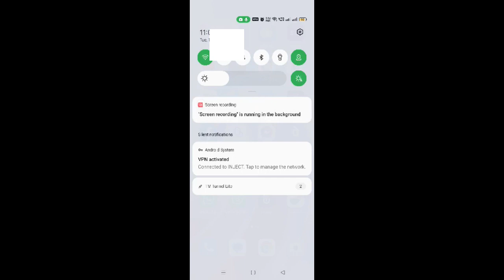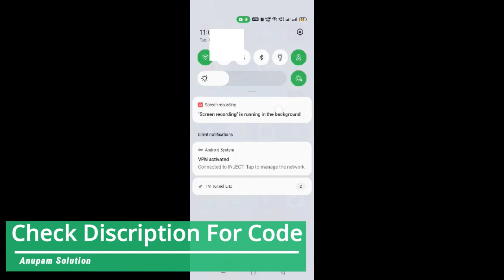CPH2373 Oppo K10 Network Unlock || All Oppo 16 Digit Unlock Code /Reno 6 Network Locked Oppo Phone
All Oppo Model Network Unlock Solution Cheap Price, Nepal, India , Bangladesh, Pakistan
Oppo K10 Network Unlock ||  All Oppo 16 Digit Unlock Code / Network Locked Oppo Country Unlock 16 Digit Unlock Code
All K series mobile
All Reno series
Oppo Country Unlock

Send your IMEI for order
Get IMEI Number From Your Phone-     *#06#

[THIS CODE IS NOT FREE]

Get 16 Digit Unlock Code -

Only Message // Don't call without permission.

OPPO RENO 6 / Reno 6Pro NETWORK UNLOCK CPH 2251 Network Unlock Reno 6 Pro 16 Digit Unlock Code
Oppo A54 CPH 2239 Network Unlock || Network Lock Oppo A54 16 Digit Unlock Code -Oppo Country Unlock
Oppo A11K / A12 [ CPH 2083 ] Network Unlock || oppo a11k Country Unlock 16 Digit network unlock code
oppo a1k oppo network lock network lock remove code
How to Network Unlock oppo A15. Country Unlock oppo A15. By 16 Digit code.
OPPO RENO 6  5G NETWORK UNLOCK - CPH 2251 Network Unlock // Reno Country Unlock 16 Digit Unlock Code
Oppo A16K Network Unlock [ CPH 2349 ] || 16 Digit Unlock Code For OPPO A16K Country Code Unlock
Oppo A12 Network Unlock || Oppo CPH2083 Country Unlock. Oppo A12 Network Unlock code 16 digit unlock
oppo a11k network unlock 16 digit codeoppo k10 network unlock